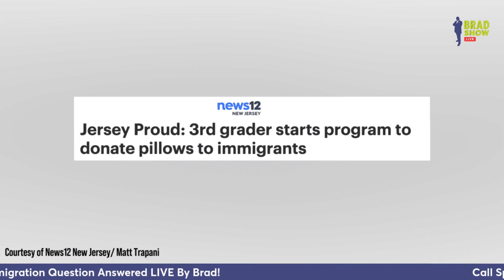Jersey Proud: 3rd Grader Starts Program To Donate Pillows To Immigrants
This story shows that help and support can come from people of all ages. An elementary school student from South Brunswick, NJ wants to make it easier for those who are just coming to the United States.

In this 'Immigration News To Schmooze', Brad Show Live host and Super Lawyer Brad Bernstein, discusses how third grader Avery Ryan of Cambridge Elementary School, has spearheaded a pillow and blanket drive at her school. She was able to collect 82 pillows and five blankets. The items are headed to a group that helps immigrants and refugees. Heros come in all ages!

TO CONTACT BRAD AND SPAR & BERNSTEIN CALL:
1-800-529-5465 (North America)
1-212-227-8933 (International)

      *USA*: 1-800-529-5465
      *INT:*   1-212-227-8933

🏢 VISIT
     Law Offices of Spar Bernstein
     225 Broadway, 5th FL
    New York, New York 10007

Airing Mondays, 5:00-7:00 p.m. EST on Facebook and YouTube, Brad answers viewers’ immigration and legal questions through live calls and social media interaction, along with immigration news and commentary, thought provoking and revealing interviews, eye-opening field segments, and hilarious interactive games and laughs with our loyal viewers – The Brad Squad.